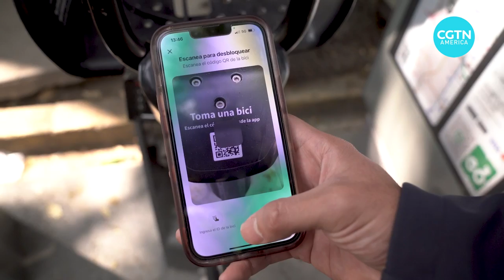Bicycle sharing program booms in Mexico City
Authorities in Mexico City are investing heavily in bicycling infrastructure to encourage more people to make the transition from driving to cycling.